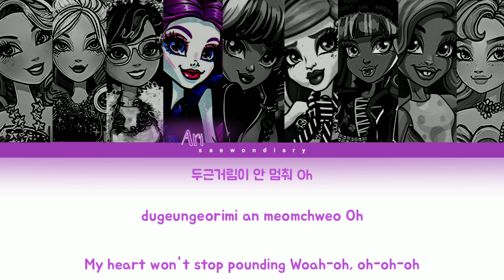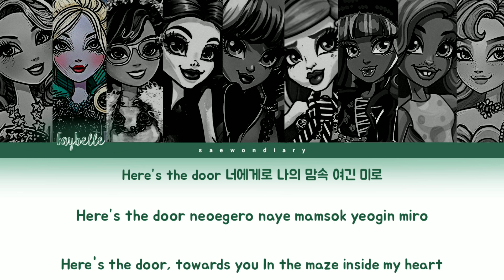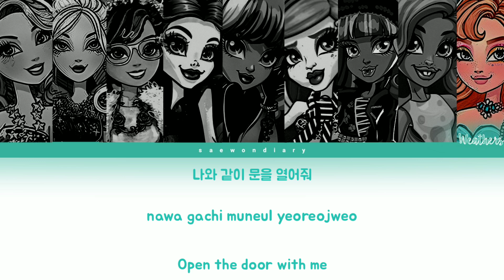VIVACE (비배스) - The Door. ♡ | Color Coded Lyrics + *How Would* + FANMADE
💌 | NOTES
QOTD: What do you want to be when you grow up?
AOTD: Honestly, I don't know. I'm still figuring that out -- despite being 18 already lol.

How about you guys?

💗 | VIVACE
Debuted on: June 6, 2023 (KOREA)/September 9, 2024 (JAPAN)
Fandom Name: Vivaly
(Members, Birthdays, Ranks and Positions)
1. Rosabella Beauty (09/04/1998 • Rank 2): Leader, Lead Vocalist, Visual, Center, Face of the Group
2. Farrah Goodfairy (09/27/1996 • Rank 4): Lead Vocalist, Lead Dancer, Visual
3. Faybelle Thorn (11/16/1996 • Rank 6): Main Dancer, Lead Rapper, Sub-Vocalist
4. Ari Hauntington (01/28/1999 • Rank 7): Main Vocalist, Sub-Rapper
5. Twyla Boogeyman (10/01/2000 • Rank 1): Lead Dancer, Sub-Vocalist, Sub-Rapper, Visual
6. Rochelle Goyle (12/18/2001 • Rank 5): Lead Dancer, Sub-Vocalist, Sub-Rapper
7. Howleen Wolf (12/21/2001 • Rank 3): Main Rapper, Main Dancer, Sub-Vocalist
8. Mouscedes King (01/11/2003 • Rank 9): Lead Rapper, Lead Dancer, Sub-Vocalist
9. Weathers Lake (12/25/2005 • Rank 8): Lead Dancer, Sub-Vocalist, Visual, Maknae

📌 | LINE DISTRIBUTION
1. Rosabella: 36.3
2. Ari: 27.7
3. Faybelle: 27.1
4. Weathers: 24.6
5. Twyla: 18.7
6. Rochelle: 18.3
7. Mouscedes: 17.7
8. Farrah: 15.0
9. Howleen: 13.5

🙊 | INFO
• Released on: September 25, 2023
• Artist/Group: Kep1er
• Album: Magic Hour
• Song: The Door